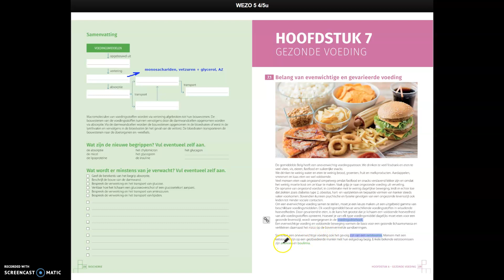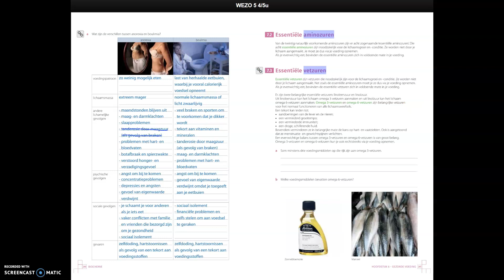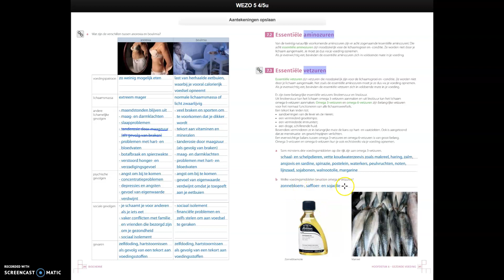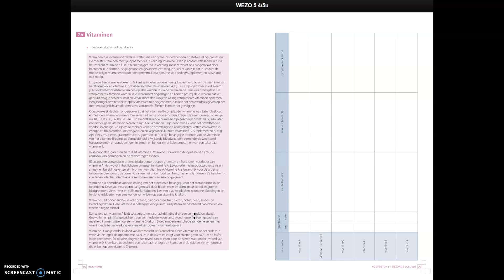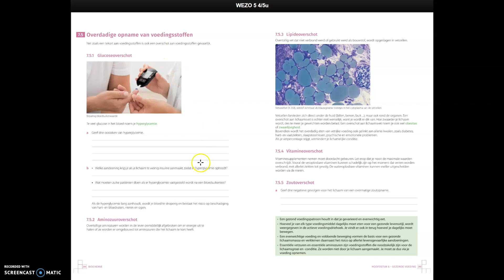Gezonde voeding, eetstoornissen en essentiële voedingsstof